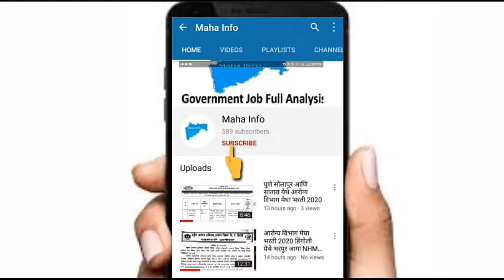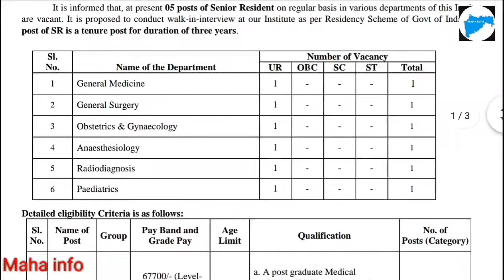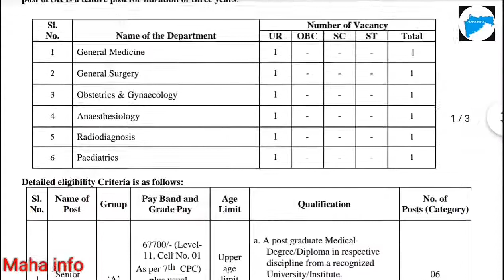Vacancies For the posts Senior Resident in AIIMS Nagpur Recruitment 2020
AIIMS Nagpur Recruitment 2020
AIIMS Nagpur Bharti 2020 announces new Recruitment to FullFill the Vacancies For the posts Senior Resident. Eligible candidates are directed to submit their application Offline through this Website. Total 05 Vacant Posts have been announced by AIIMS Nagpur (All India Institute of Medical Sciences Nagpur) Recruitment Board, Nagpur in the advertisement June 2020. Walk-in-interview directly with Bio-data and all academic Certificates on 25th June 2020.